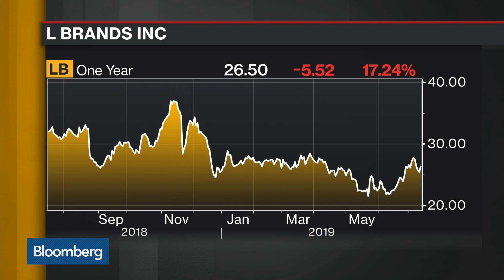The Wexner and Epstein Connection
Jul.15 -- Sex trafficking charges against fund manager Jeffrey Epstein have raised questions about how he built his fortune and the people associated with his wealth. Bloomberg's Sonali Basak reports on "Bloomberg Daybreak: Americas."